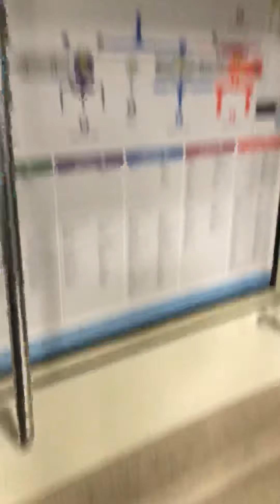New Years edition of riding the subway to Terminal A